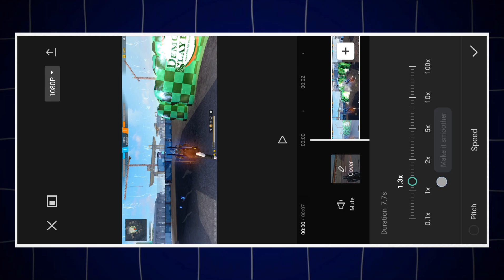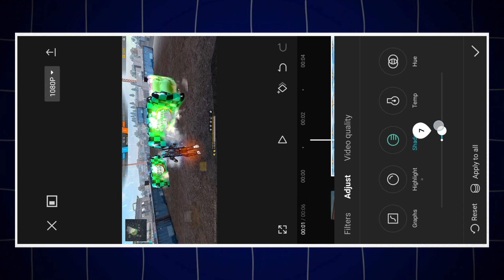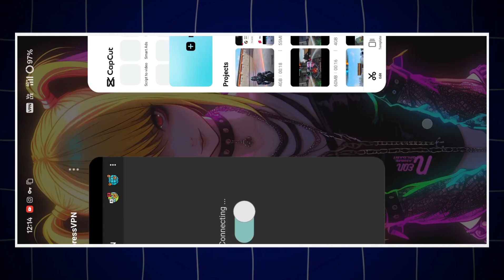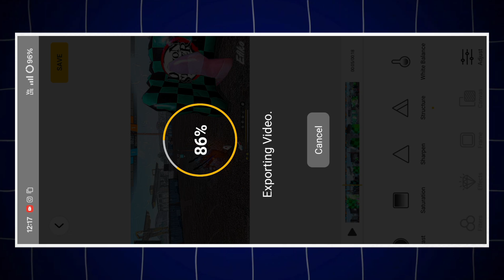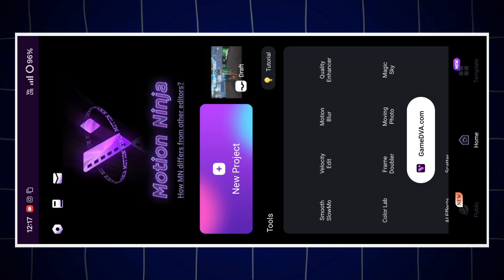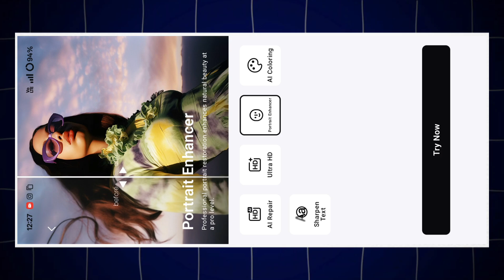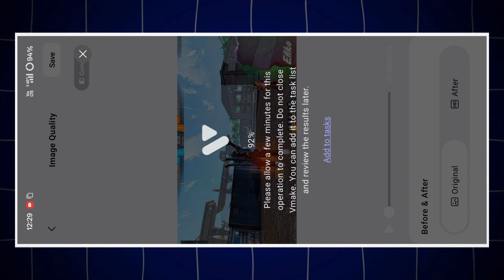MOTION BLUR + QUALITY TUTORIAL Full Editing ⚙️🇧🇷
Editing motion blur and adding a colour grading glow effect to Free Fire gameplay footage typically involves using video editing software. Here's a general outline of the process

How to add motion blur to your gameplay in capcut
how to add motion blur
how to add motion blur in capcut
how to add motion blur on capcut pc
how to add motion blur effect to videos in capcut pc
how to add motion blur capcut pc
how to add motion blur effect on capcut pc
how to motion blur in capcut
capcut.
how to add motion blur in vn app
how to motion blur in capcut mobile
how to add blur effect in capcut
how to add motion blur in node video
how to add motion blur in adobe premiere pro